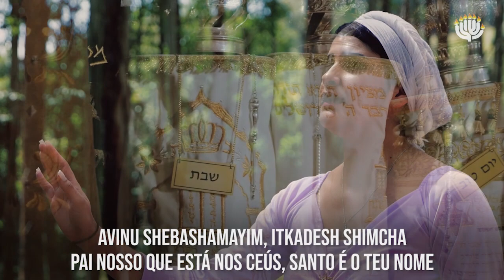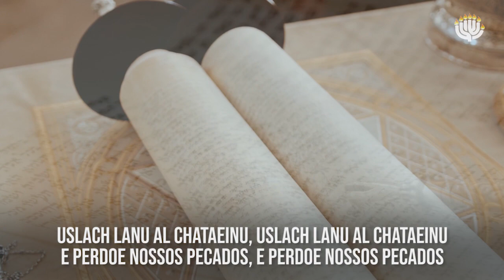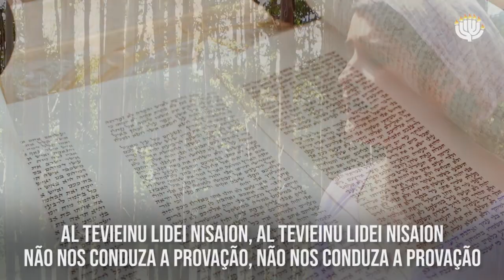Hallel Kadosh | Com "Pai Nosso" em Hebraico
Shalom amados! A Canção arremete ao Homem Judeu na Sinagoga e a Mulher Judia em suas intercessões diárias! Contém a Oração Pai Nosso - Sabemos que o Pão nosso de cada dia é mais que o Alimento Físico, pois nem só de pão o homem viverá! Que esta canção possa encher seu coração e elevar-lhe diante do Eterno em Nome de Yeshua, nosso Mashiach - Lembre-se do ministério O Som do Céu em suas orações!
VERSÃO BEIT SAR SHALOM
Kadosh, kadosh
Santo, santo é
Adonai Elohim tzvaot
Senhor Deus dos Exércitos
 Kadosh kadosh, kadosh
Santo, Santo, Santo
Avinu shebashamayim, itkadesh shimcha
Pai nosso que está nos Céus, santo é o teu nome
Tavo malchutecha tavo malchutecha
Venha o teu reino, venha o teu reino
Ieaseh retzoncha, retzoncha...
Seja feita a tua vontade, tua vontade
Kevashamayim, ken baaretz
Como é nos céus, assim seja na terra
Et lechem chukeinu ten lanu hayom
O pão diário nos dê hoje
Et lechem chukenu, et lechem chukenu ten lanu hayom
O pão diário, o pão diário nos dê hoje
Uslach lanu al chataeinu, uslach lanu al chataeinu
E perdoe nossos pecados, e perdoe nossos pecados
Kemo shesol’chim gam anachnu lachoteim lanu
Assim como também perdoamos a quem nos ofende
Al tevieinu lidei nisaion, al tevieinu lidei nisaion
Não nos conduza a provação, não nos conduza a provação
Ki im chaletzeinu,   ki im chaletzeinu,      min harah
Mas liberta-nos, mas livra-nos             do mal
MattitYahu 6: 9 à 13 e YeshaYahu 6:3